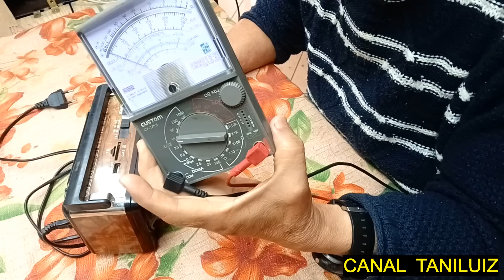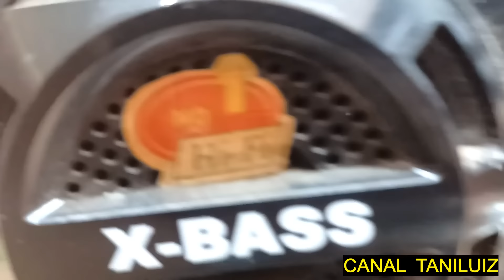COMO ACHAR O DEFEITO DE UM RADIO